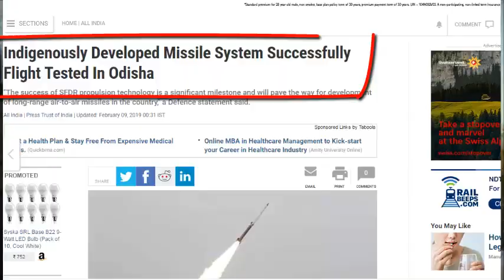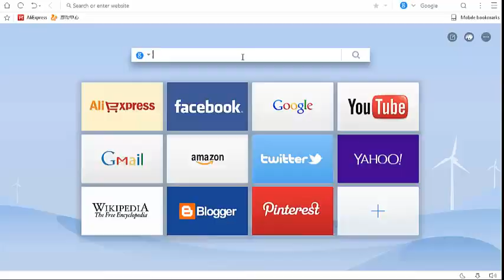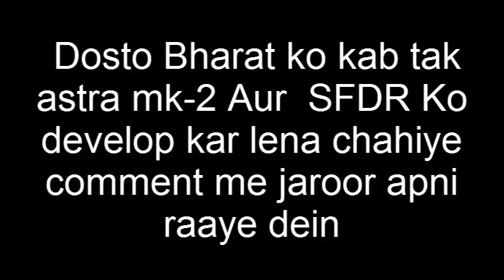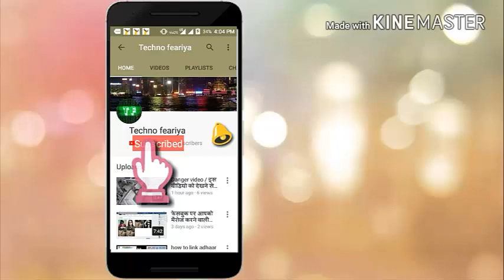SFDR and MK-2 बनाएंगे भारत को अधिक शक्तिशाली ? क्या है खूबी इस astra mk-1, astra mk-2 और SFDR की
Technofeariya दोस्तों DRDO जल्द ही अस्त्र मिसाइल को हमारी भारतीय वायु सेना के सुखोई ३० mki में एकीकृत कर देगा SFDR SFDR and MK-2 बनाएंगे भारत को अधिक शक्तिशाली ? क्या है खूबी इस astra mk-1, astra mk-2 और SFDR की

muzmo_ru_CEPHEI_-_The_enemy_will_not_pass